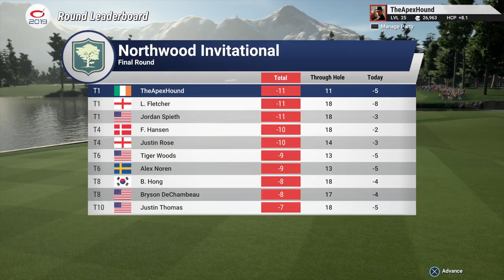The Golf Club 2019 Career Mode Part 44 - ANOTHER WIN? | PS4 Pro Gameplay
Can we catch Jordan Spieth & Justin Rose to win the Northwood Invitational?